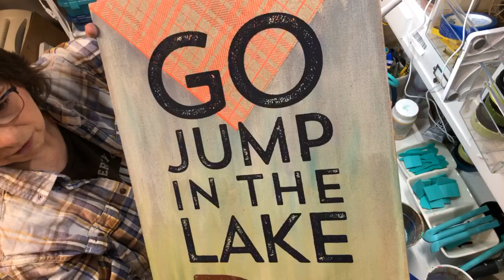Chalk Couture - Go Jump in the Lake & Woven Plaid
Odessa Rose Creates paints linen canvas and chalks